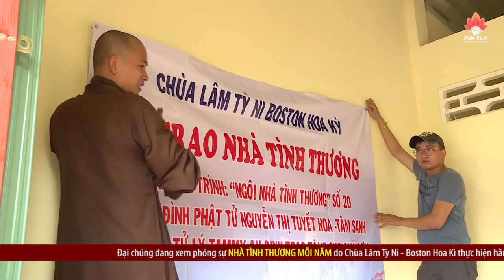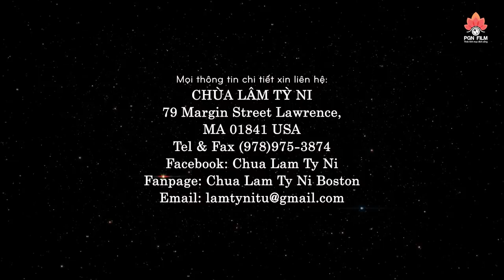Trao ngôi nhà tại Trà Vinh do 2 Phật tử Mỹ Quốc về xây tặng - Chùa Lâm Tỳ Ni Boston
► NHÀ TÌNH THƯƠNG MỖI NĂM do chùa Lâm Tỳ Ni tại Boston thực hiện hằng năm.
► Đây là ngôi nhà tại Trà Vinh - do PT. TÂM SANH và PT. AN ĐỊNH  phát tâm tài trợ toàn phần.
► Chỉ đạo sản xuất: ĐĐ. Thích Nhuận Bình
► Khảo sát chương trình: ĐĐ. Thích Nhuận Bi
► Thực hiện video: Phương Gia Ngọc